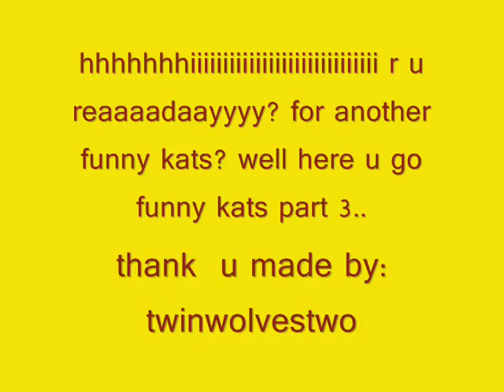funny cats part3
funny cats in the form of a video